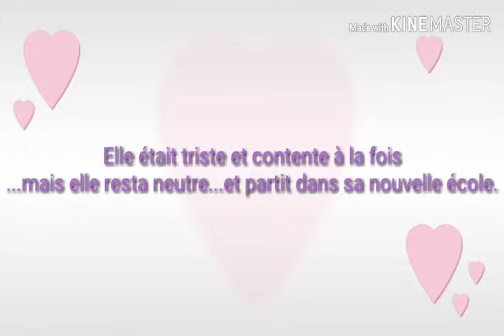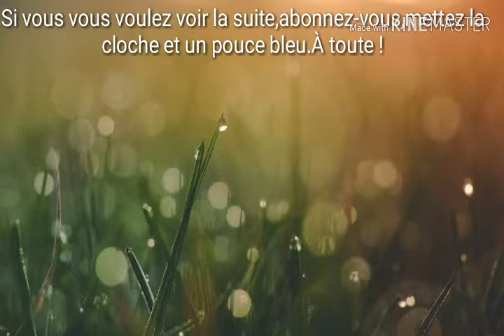Chanteuse cachée-Saison 1 ep 1(Rowan Gacha)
Salut mes petits cœurs(je devrais changer)on se retrouve pour une nouvelle vidéo !c'est une chanteuse cachée.Évidemment d'autres personnes ont déjà fait une vidéo comme ça et je voulais essayer ma nouvelle application.Donc,bisous !💋Ah oui,abonnez-vous à -Océ Gacha-Crazy kawaii-AMELINA KIDS et Ariwansoria toys !❤à bientôt pour une nouvelle vidéo !